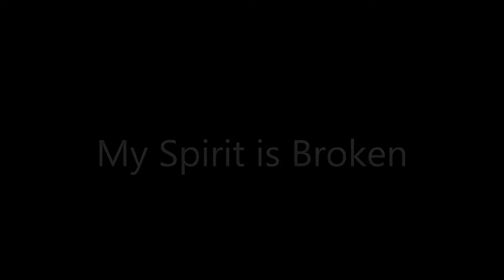ZS Concept - My Spirit is Broken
My Spirit is Broken is a dark metal song of anger, frustration and disappointments. The music is a reflection and reaction to this and seeks solace from this pain. Reverse images of clouds were used to enhance the atmosphere of this piece.